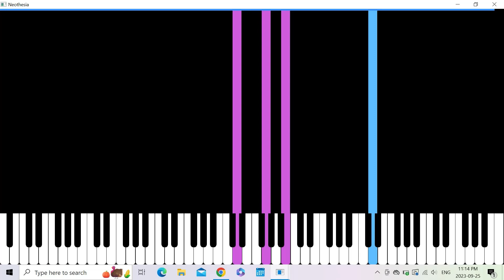Chasing Clouds - James Quinn | Piano Tutorial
Chasing Clouds by James Quinn

Yes I am still alive lol. Life got busy for a bit and I took a break, came back to see y'all really like James Quinn apparently and my account's doing better than ever even without me doing anything. So here's another one!

I'm not gonna be providing sheet music with this one because he has it for sale on his website and it's basically the same as what I have. I don't really think it would be fair to steal possible purchases from him when he's the one who created it.

Also don't you love when you schedule a video and Youtube decides to ignore you and post it now instead? If you're wondering why this video disappeared for a bit, that's why.